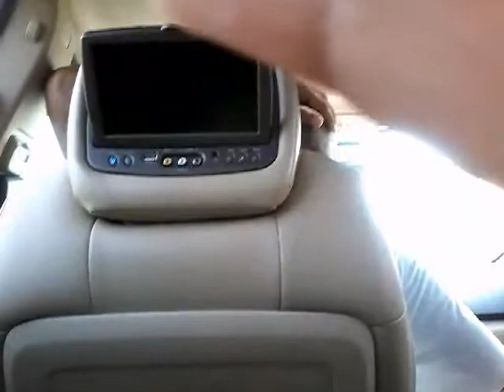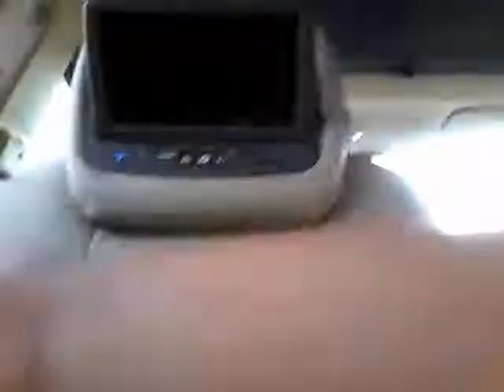We're going back home! | gaming with makhi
gaming with makhi